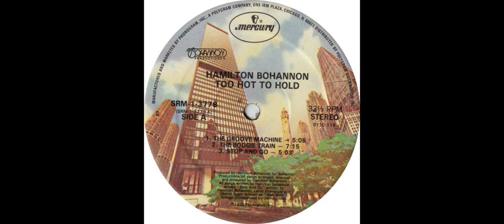BOHANNON - I'll Be Here For you 1979